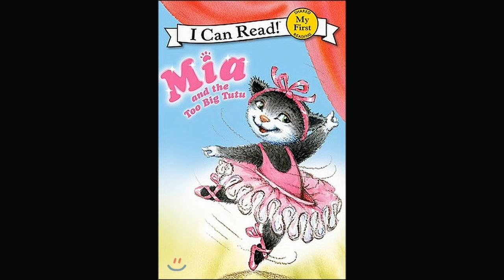1.3 Duranno Library Mia and the Too Big Tutu